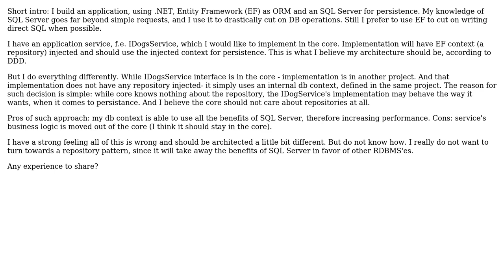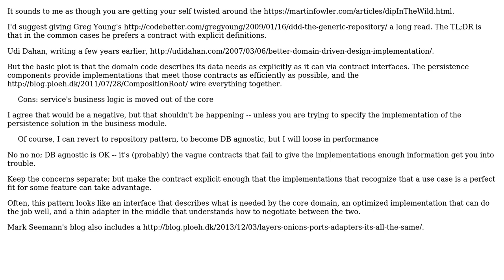Software Engineering: DDD infrastructure layer: implement service+persistence or just persistence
With thanks & praise to God, and with thanks to the many people who have made this project possible! | Content (except music & images) licensed under CC BY-SA | Music | Images & others | With thanks to user VoiceOfUnreason user Uentee user Dima user Christopher Francisco and the Stack Exchange Network Trademarks are property of their respective owners. You are responsible for your own actions.